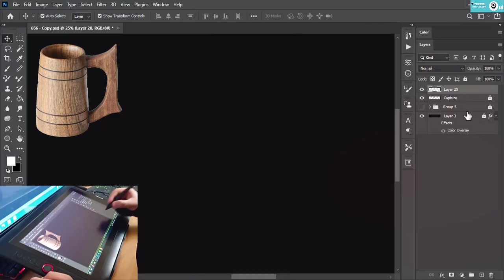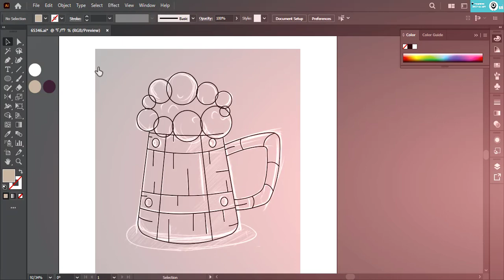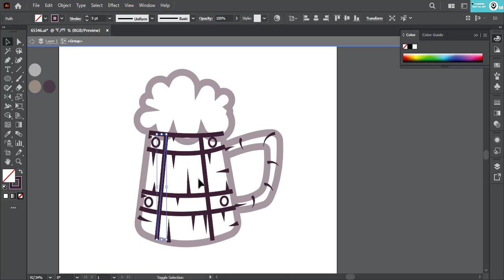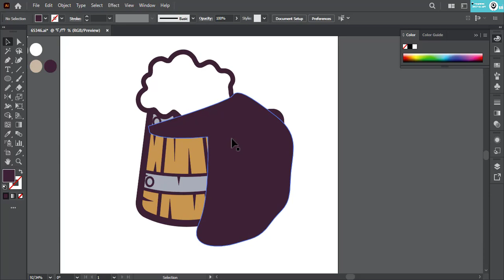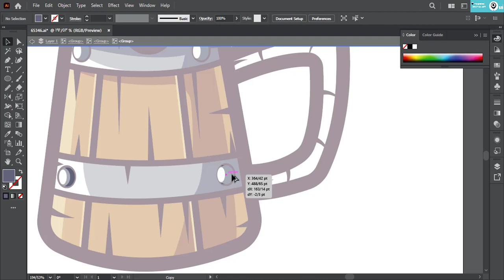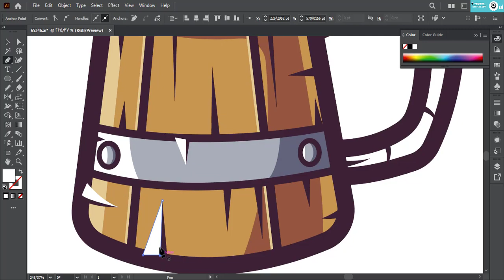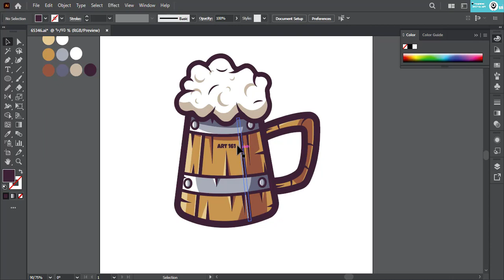Adobe Illustrator Tutorial - Vector Illustration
Adobe Illustrator CC tutorial - Wooden beer mug Vector Illustration

Wooden beer mug illustration design in Illustrator CC

00:00 Sketch design
01:24 Creating strokes
02:56 Specifying primary colors
03:38 Create light and shadow
06:00 Create more details